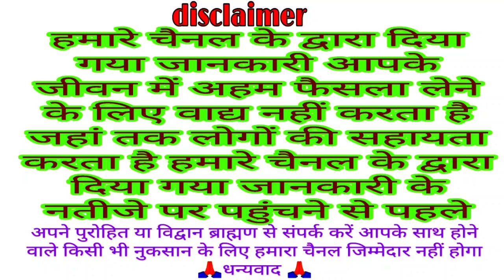आज का पंचांग 28 नवम्बर 2021 || आज की शुभ चौघड़िया मुहूर्त || Dainik panchang || today choghadiya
Dainik panchang
panchang
aaj ka Shubh chaughadiya muhurt
chaughadiya muhurt
today Yatra
aaj ka Vrat
muhurt
Shubh Din
 Panchangam
 Aaj Ka Panchang 28 November 2021
 ShubhChoghadiya
 online panchangam
 panchang in hindi
 shubh panchang
Indian calendar
panchang today
today’s panchang
 TodayPanchang
28 November 2021 Panchang
Dainik panchang
Aaj ka panchang
Panchang
Today Shubh chaughadiya muhurt
Chaughadiya muhurt
Today choghadiya
Chaughadiya
Muhurt
Aaj ka choghadiya 28 November 2021 का चौघाड़िया | शुभ मुहूर्त | राहुकाल| Thursday गुरुवार Choghadiya